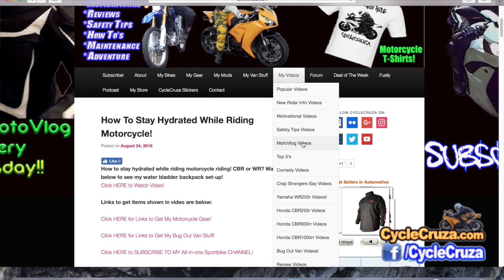Top 5 SuperSport Motorcycle CONS | Harley Accident Scene | MotoVlog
Top 5 main CONS to a SuperSport Motorcycle! Also, Harley Accident scene caught on film! How ironic?

Music in Video:
Takeoff by Ethan Meixsell (Free YouTube Library)